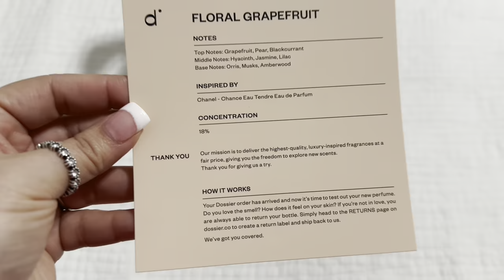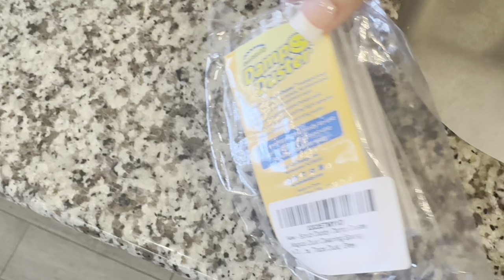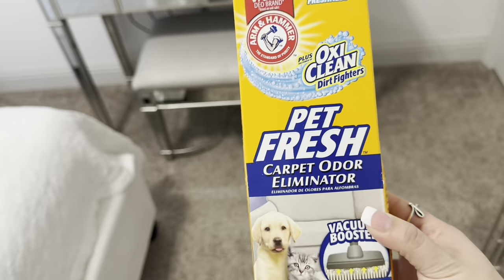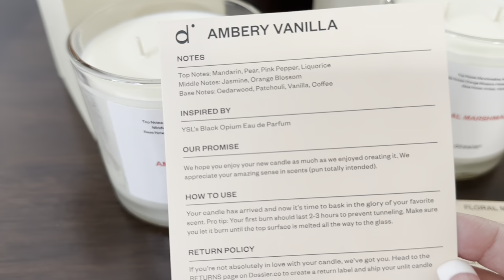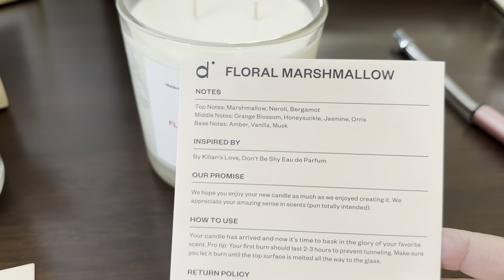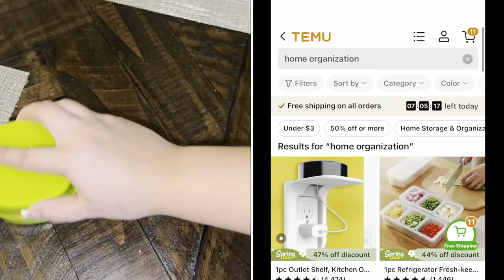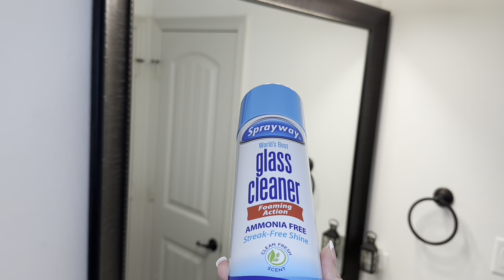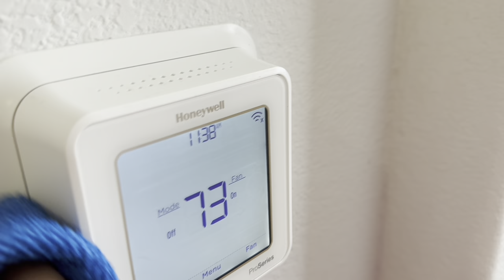✨NEW! 2023 EXTREME CLEANING! | HOURS OF CLEANING! | MASSIVE CLEAN WITH ME | CLEANING MOTIVATION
Hey y’all!🥰 I hope everyone is doing well and enjoying their spring break!🌷💓 it’s been a busy week, I’m sure for all of us, so I decided to combine my 4 most recent cleaning video to bring you guys 4x’s the cleaning motivation!!💪🏼 We have over 2 hours of cleaning so put this on your tv or tablet and clean along with me! 🤗 we have some deep cleaning, a little bit of decluttering and organizing, and some routine cleaning. I hope today’s video gives y’all the motivation and relaxation you are looking for!🤗💛
As always, THANK Y’ALL so much again for ALL OF YOUR SUPPORT!!🥺😭💕 I truly appreciate you guys!!

Vlog Channel🌻🤗

Amazon Storefront

Dossier:

Dossier | Luxury scents, fair price – Dossier Perfumes

Perfumes I picked and smell AMAZING😍
Floral Grapefruit: inspired by Chanel Chance
Ambery Vanilla: inspired by YSL Black Opium

Electric Spinning Brush

Vehhe Electric Lighter:

Where I get majority of my cleaning supplies!💕
Start Your Grove Experience Today with a Home Bundle